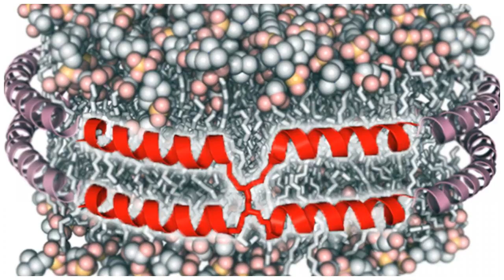Would-be drug mimics 'good' cholesterol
Multiple copies of a four-armed peptide wrap around lipids to create particles that mimic the behavior of HDL, the "good" cholesterol. A new drug candidate designed to mimic the body’s “good” cholesterol shows a striking ability in mice to lower cholesterol levels in the blood and dissolve artery-cl...